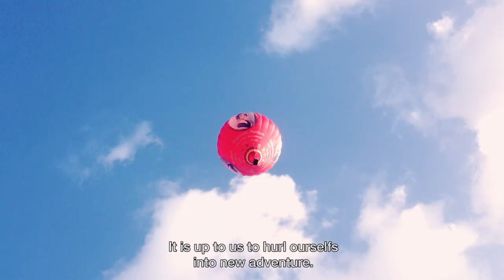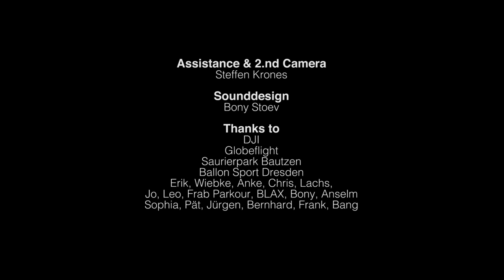Travel Where You Live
Travel where you Live - A film by Sebastian-Linda.de

Assistance, Color Grading, Second Camera
Steffen Krones

Sounddesign by
Bony-Stoev.de

Skateboarding by
Tom Kleinschmidt, Erik Gross & Christian Döbrich

Freerunning by
Frab Parkour & Freerunning

Filmed in Dresden, Leipzig, Machern, Steina, Sächsische Schweiz, Saurierpark Bautzen and many other places of Saxony.

Filmed with
5d Mark III Raw
Lumix Gh4
Canon 50mm
Canon 100mm 2,8 Macro
Voigtländer 0,95 25mm
12mm DSLR Magic.

Graded in Davinci Resolve LIte